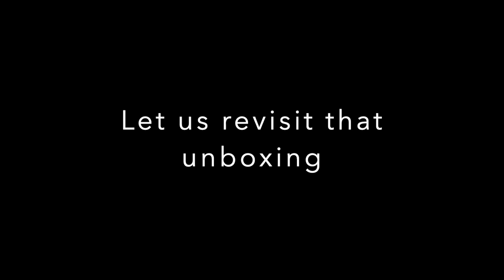Try on with me! My Chanel Emily in Paris Ready to Wear Jacket back from alterations! My experience!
Great sweatshirts from designerdutchess apparel. No commission is paid to me if you use this coupon. Use THEREALSHAKEEN15

MBoutique Australia Base Shapers for your luxury bags: